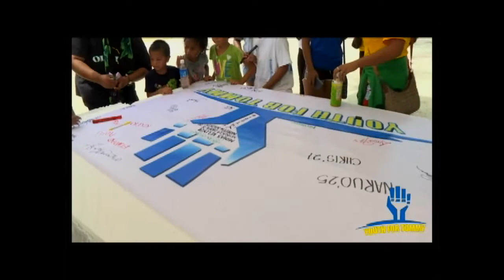Presidential Candidate Tommy Remengesau, Jr. 2016 Youth Rally (October 29 2016)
Presidential Candidate Tommy Remengesau, Jr. Youth Rally 2016